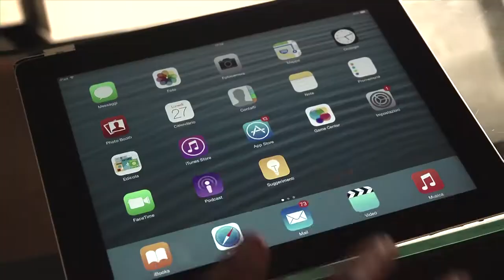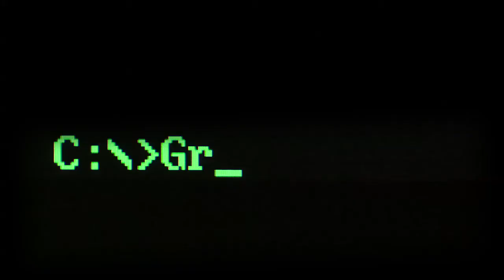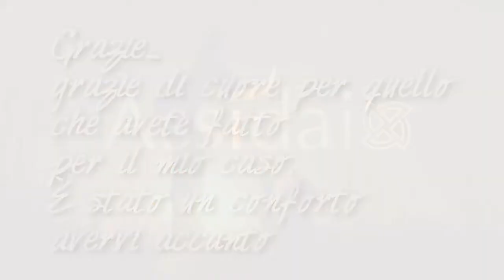Assidai - Video 25 anni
Roma, 11 Maggio 2015 – Assidai, il Fondo di Assistenza Sanitaria non profit, nato su iniziativa di Federmanager nel 1990, con l’obiettivo di soddisfare le esigenze professionali, personali e familiari di manager, quadri e alte professionalità, ha da poco festeggiato i suoi 25 anni di attività, con una cerimonia svoltasi nella prestigiosa cornice della Sala della Regina della Camera dei Deputati, a Palazzo Montecitorio.

Per celebrare al meglio questa importante ricorrenza insieme a istituzioni, autorità, e partner, è stato presentato un suggestivo video realizzato e prodotto da Roberto Caselli ed Elisa Roncoroni della società ER – Creativi in prima linea, che ha ripercorso i momenti più intensi e toccanti della storia di Assidai.

Il video, di forte impatto visivo ed emozionale, racconta,  Assidai nella sua interezza: una presenza solida, affidabile e sicura, capace di accompagnare i manager durante tutto l’arco della loro vita personale e professionale. Da 25 anni, infatti, il Fondo è impegnato nel prendersi cura dei propri iscritti e delle loro famiglie operando secondo principi di mutualità e solidarietà e permettendo quindi l'accesso e la permanenza al Fondo senza limiti di età. L'assenza di selezione del rischio e l'impossibilità di recesso della copertura da parte di Assidai garantiscono, inoltre, la tutela degli iscritti durante l’intero arco della loro vita.

“Con questo video non vogliamo solo celebrare i primi 25 anni di attività di Assidai; vogliamo raccontarci e trasmettere l’impegno e la passione con cui ogni giorno assistiamo i nostri iscritti e le loro famiglie, in ogni momento della loro vita. Il centro della nostra attività, da sempre, è garantire un’assistenza sanitaria di qualità elevata, perché per noi parlare di salute significa parlare di qualità della vita”, ha affermato Giangaetano Bissaro, Presidente di Assidai.

“Professionalità e partecipazione sono stati gli ingredienti del video realizzato per Assidai. La nostra professionalità di creativi, che nasce dall’esperienza maturata in anni di grandi agenzie internazionali; la professionalità di una casa di produzione capace di mettere in campo in poco tempo una grande ricchezza di immagini di qualità, tra girato e fonti di repertorio; la professionalità di chi si è occupato della musica originale creata da Andrew Stamp, appositamente per Assidai.

Ma tutto questo non avrebbe prodotto il video che è nato, se Assidai non avesse saputo coinvolgerci e appassionarci con i suoi valori di solidarietà umana e di mutualità. Abbiamo trovato un Cliente speciale, con dentro persone speciali, che ci hanno dato validi motivi per credere in quello che stavamo facendo. E la partecipazione è un presupposto fondamentale per poter fare una campagna di respiro sociale che funzioni”, hanno dichiarato i creatori del video, Roberto Caselli ed Elisa Roncoroni.

ER Creativi in prima linea è stata fondata nel 2009 da Elisa Roncoroni (art) e Roberto Caselli (copy). Nasce con un’esperienza di oltre trent’anni di campagne internazionali, e si muove tra tematiche profit e non-profit con disinvoltura. Il sito ospita le sue campagne.

La casa di produzione è Mach2Azione. La regia del film è di Claudio Casiraghi.

Musica di Andrew Stamp, prodotta da Preludio.

ASSIDAI è un Fondo di assistenza sanitaria integrativa che ha natura giuridica di ente non profit. Nato su iniziativa di Federmanager, è attivo da venticinque anni e offre i propri servizi a manager, quadri ed alte professionalità. Oggi conta una base di oltre 52.000 nuclei familiari iscritti e 120.000 persone assistite ed è punto di riferimento per 1.500 aziende che hanno scelto di sottoscrivere un piano sanitario. L'assenza di selezione del rischio e l'impossibilità di recesso della copertura da parte del Fondo, garantiscono la tutela degli aderenti durante l’intero arco della loro vita. Assidai dal 2011 ha la certificazione del sistema di gestione della qualità secondo la norma UNI EN ISO 9001: 2008 (tramite DNV-GL); certifica annualmente su base volontaria il proprio bilancio ed è iscritto all'Anagrafe dei fondi sanitari presso il Ministero della Salute e ha adottato un Codice Etico e di Comportamento in linea con i dettami del D.Lgs. 231/2011.